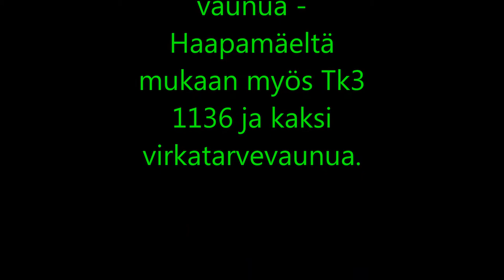HMVY:n 20-vuotisjuhlajuna 6.12.2013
Katso parhaita rataosavideoita:
Haapamäen museoveturiyhdistyksen 20-vuotisjuhlan kunniaksi ajettiin itsenäisyyspäivänä 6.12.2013 dieselillä (Dr13 2343) ja höyryllä (Tk3 1136) museojuna Tampere-Haapamäki-Seinäjoki. Seurasimme junaa matkalla ja kuvasimme sen eri asemilla. Tk3 ja kaksi virkatarvevaunua tulivat mukaan vasta Haapamäellä.

Junan kalusto tuotiin aamulla Viinikkaan siirtona 12920, josta se vietiin Tampereen aseman raiteelle 5.
Kuvasimme juhlajunan (P 1925) sen ohittaessa Suinulan, Korkeakosken, Inhan, Tuurin ja Sydänmaan asemat sekä ylittäessä Kouran tasoristeyksen. Ehdimme vielä Seinäjoelle kuvaamaan, kun vaunut ajettiin ratapihalle. Oli mahtava matka!